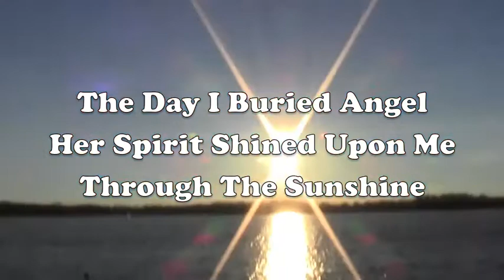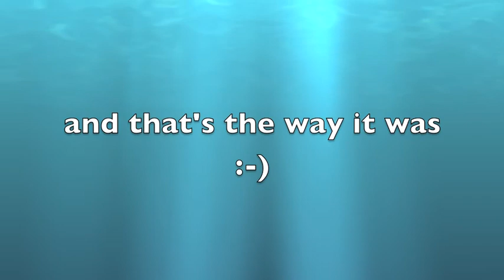Angel Sunlight Spirit